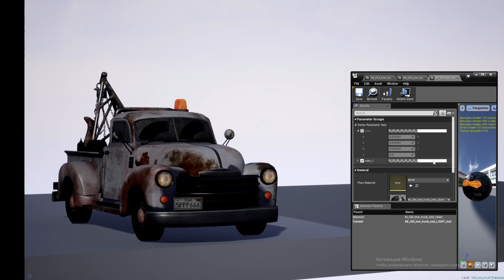Animated Low poly Game OLD TOW TRUCK /3D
3D CHARACTER MODEL FOR UNREAL

 The car is completely modular and interactive, you can change skin color